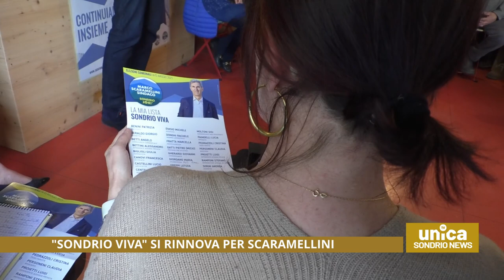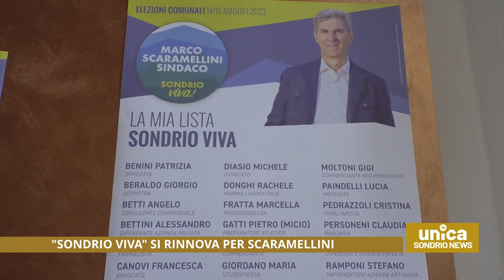"Sondrio viva" si rinnova per Scaramellini